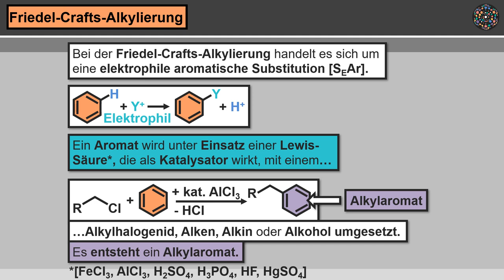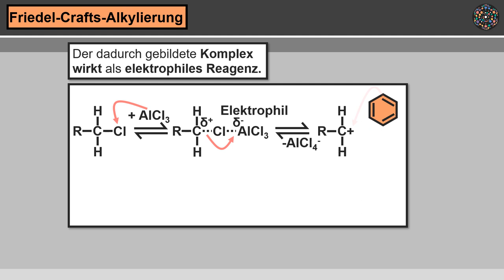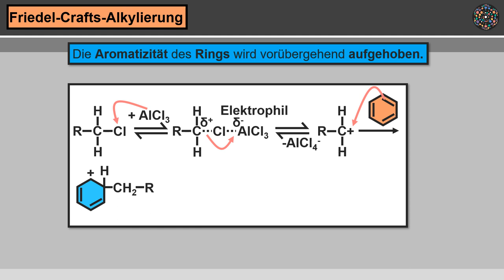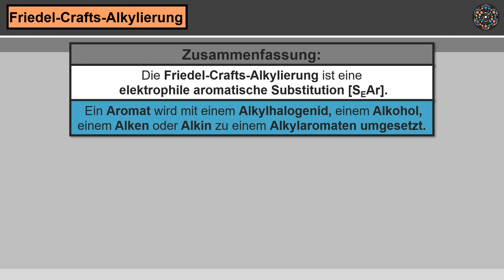Friedel-Crafts-Alkylierung einfach erklärt│Chemie Lernvideo [Learning Level Up]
Friedel-Crafts-Alkylierung Chemie Organische Chemie Was ist die Friedel-Crafts-Alkylierung? Wie verläuft der Reaktionsmechanismus der Friedel-Crafts-Alkylierung? Welche Aufgabe hat die Lewis-Säure? Wie entsteht ein Alkylaromat? Alle wichtigen Informationen über die Friedel-Crafts-Acylierung, erfährst du einfach erklärt in diesem Lernvideo.

Lernvideo mit interaktiven Übungen?